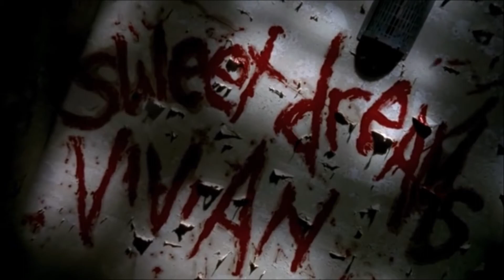In Dreams 1999: (Clip 10/10) Sweet Dreams Vivain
Vivian (Robert Downey Jr.) Was In Jail For Murdering Rebecca (Katie Sagona) And A Dead Message Of Claire (Annette Bening) Sweet Dreams Vivian.

I Did Not Owned This It Owned To DreamWorks